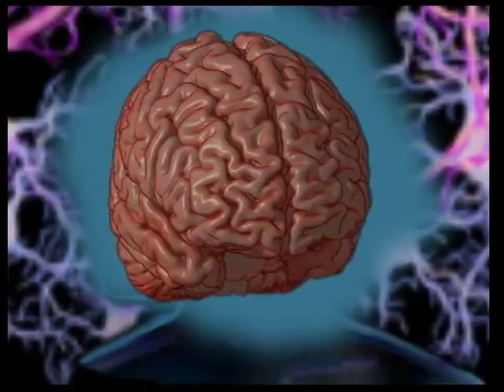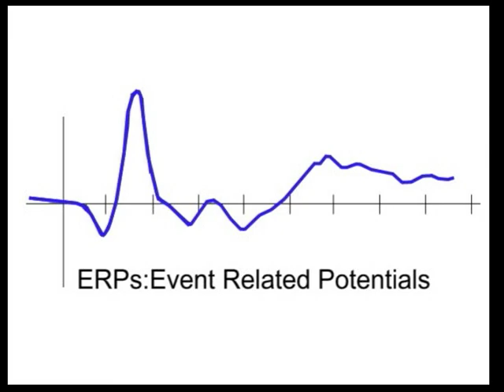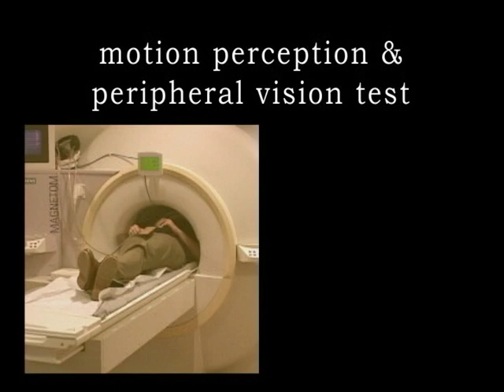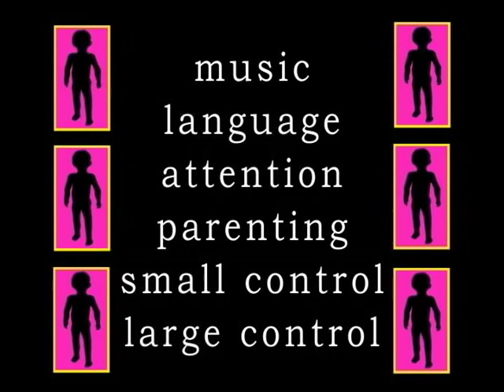Human Brain Development: Nature and Nurture, a preview (Davidson Films)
The fascinating interplay of genetic predispositions and experience in the development of the brain after birth is demonstrated in this film produced at the Brain Development Laboratory at the University of Oregon. Three profiles of plasticity are depicted with compelling film sequences of behavioral, MRI and EEG research into the development of visual perception and language acquisition from infancy through old age. A congenitally deaf young woman, hearing university students and lively preschool children participate in controlled studies that illustrate both how neuroscience research is conducted and also how all brains change over time and circumstance. Practical advice for the utilization of sensitive periods and optimal specialization of brain areas make the learning of these concepts meaningful to students.

If you enjoyed this film, please consider viewing the entire film on platforms including Kanopy, Films on Demand, and ProQuest streaming video available at select college campuses and many public libraries across the United States. For more information on this film and well as additional purchasing options,